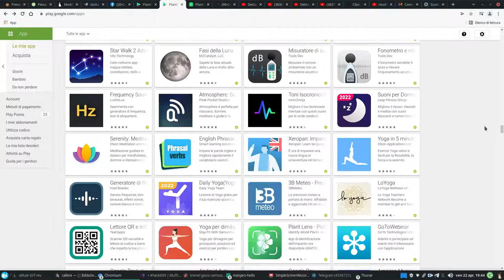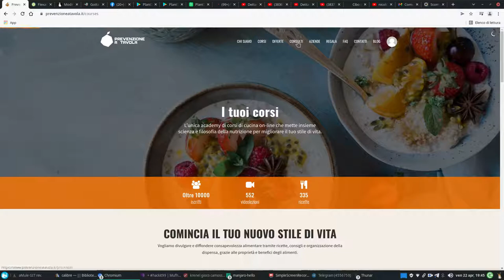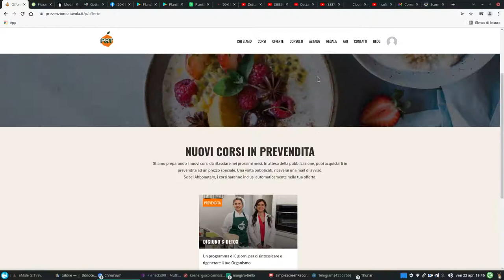plantsnap gottayoga prevenzione a tavola etc